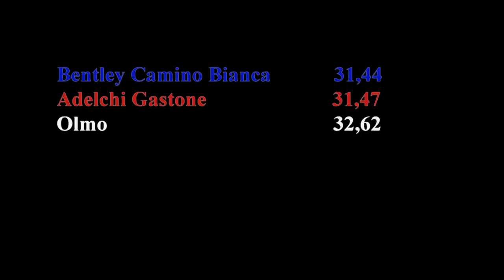EM Alsónémedi 2017 Italian Greyhound male Lauf 28